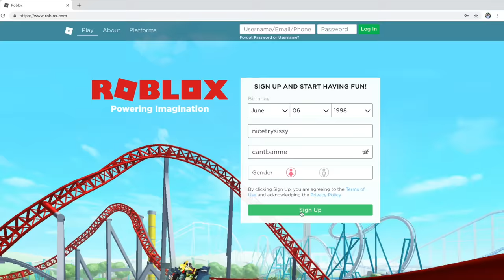ROBLOX DISS TRACK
FREE MY GIRLIE

if you see this comment ( rip thickynicky

ADD ME ON SNAPCHAT!! @LARRAYXO

@larrayox comment "bad thang" on any picture for a follow :)